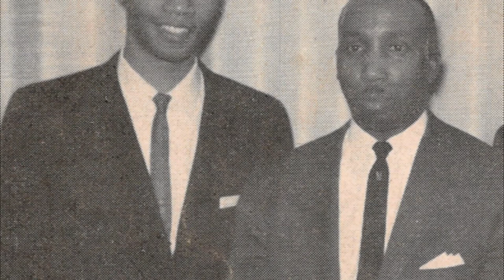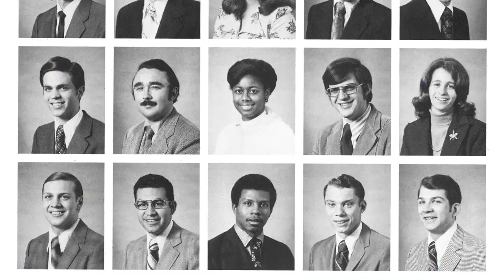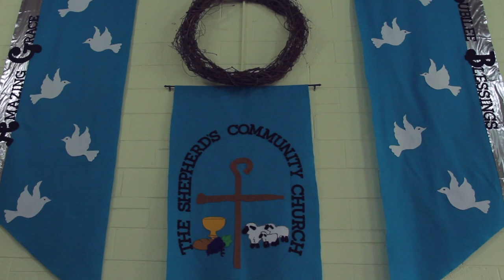Chicago South Side Congregation: Tradition of Excellence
A touching tribute and historical look at the Chicago, South Side Congregation of the Worldwide Church of God, and now Grace Communion International. Featuring stories told by the men and women involved with its 50 year legacy.